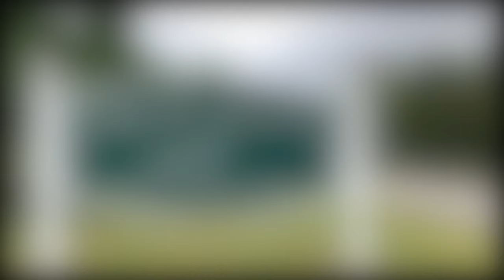Recap of the 2019 GDRV Tennessee Owners Rally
Here is a video recap of the 2019 Grand Design RV Tennessee Owners Rally held at Deer Run RV Resort in Crossville.